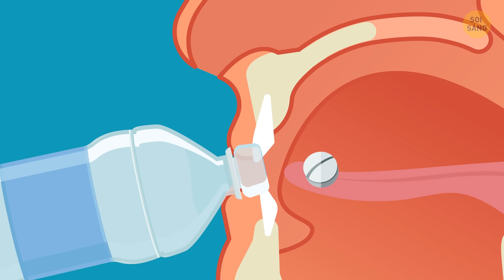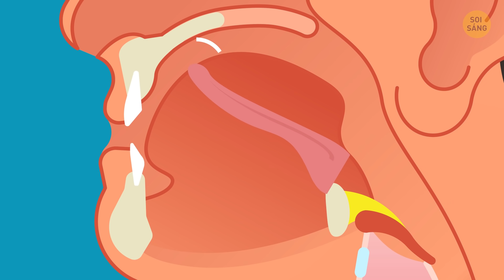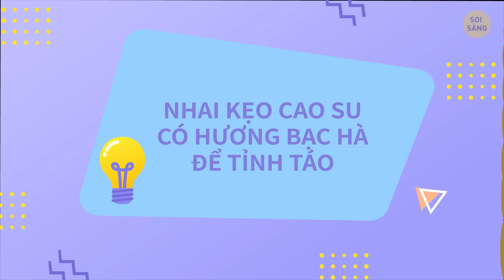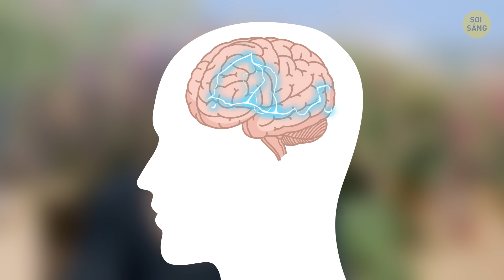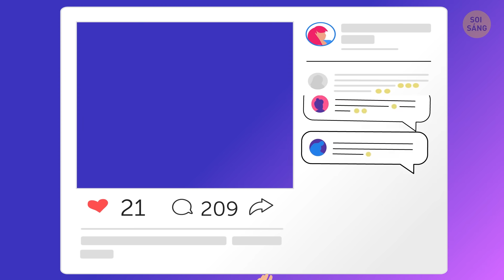24 Mẹo Cho Cơ Thể Khiến Bạn Cảm Thấy Mình Có Siêu Năng Lực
Làm cách nào để chìm vào giấc ngủ cũng như thức dậy một cách tỉnh táo nhanh hơn? Làm sao có thể chế ngự được nỗi lo lắng? Tôi hỏi những câu này là có lý do cả đấy. Sáng nay thức dậy chân tôi bị tê và có cảm giác như bị kim châm. Sau đó tôi suýt trễ hẹn với nha sĩ vì buồn ngủ. Và tôi đã phải ở phòng khám khá lâu vì răng miệng tôi quá nhạy cảm! Nếu tôi biết được những bí quyết này thì ngày hôm nay sẽ tốt hơn nhiều.
Đây là cách làm bản thân phân tâm khi ở phòng khám nha sĩ. Bạn có thể nghe nhạc hoặc ngân nga một giai điệu, nhưng điều này có thể làm phiền nha sĩ và bạn không muốn như vậy. Tốt hơn là hãy nâng một chân lên từ từ và giữ nó trên không. Khi chân này mỏi hãy chuyển sang chân kia. Việc này sẽ khiến bạn bị phân tâm và giúp bạn dễ dàng trải qua các giai đoạn khám chữa bệnh. Muốn biết những mẹo khác để có thể kiểm soát cơ thể không? Vậy thì hãy xem danh sách này nhé.